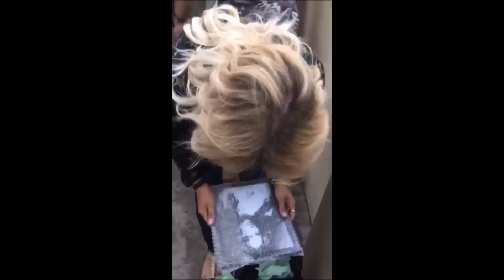Kirstie Maldonado (Pentatonix World Tour) (Part 2)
Videos and pictures of of Kirstie from tour! Next video will be from the European leg!